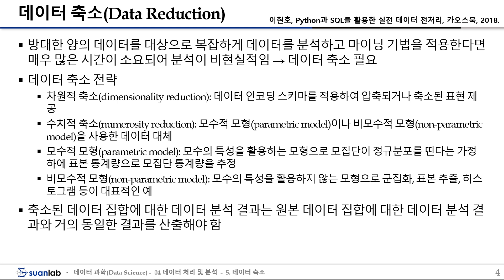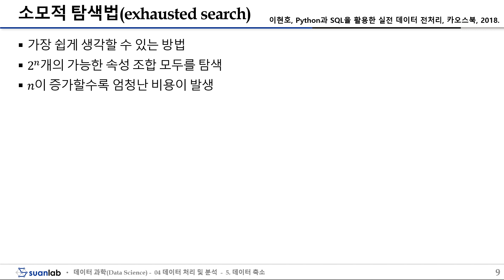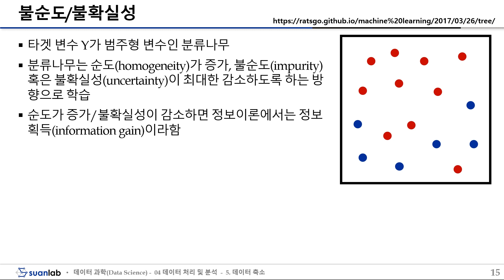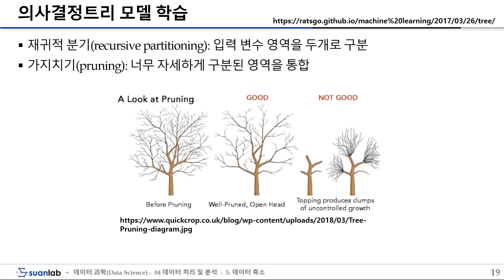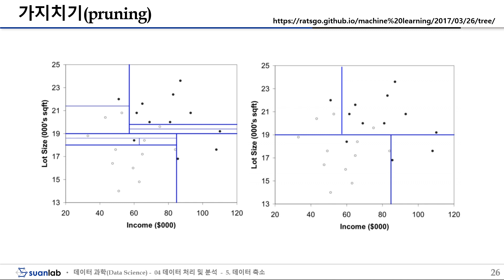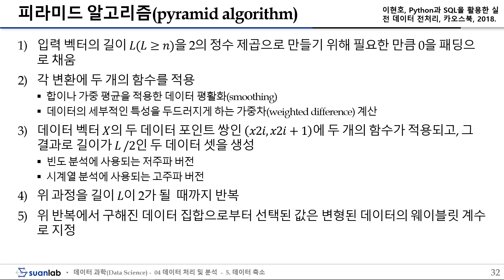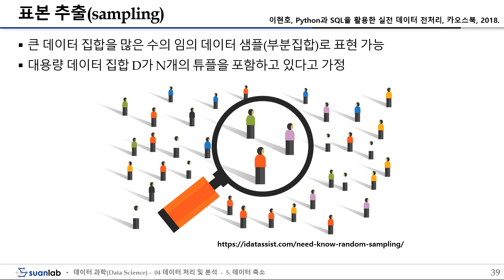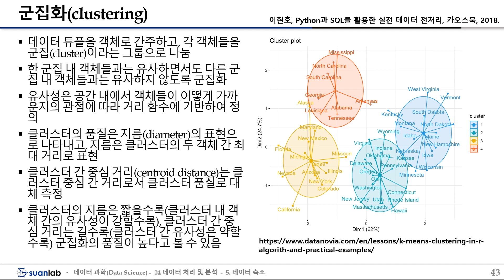데이터 축소 Data Reduction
데이터 과학 Data Science
데이터 처리 및 분석 Data Processing and Analysis